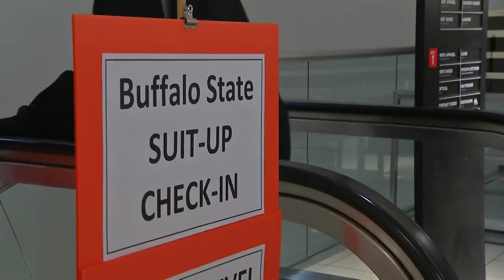JCPenney hosts 'Suit Up' event for Buff State students